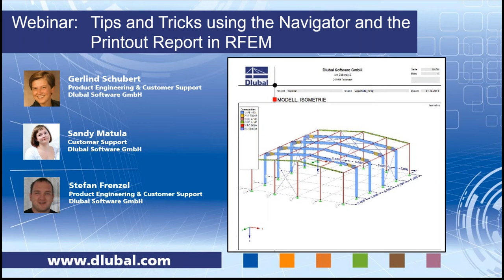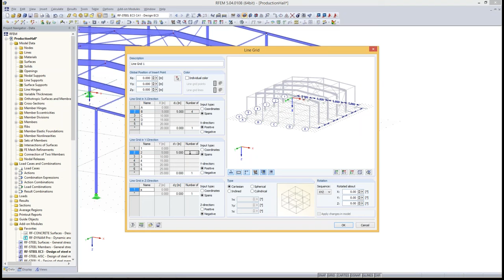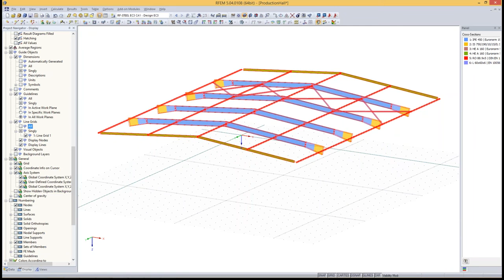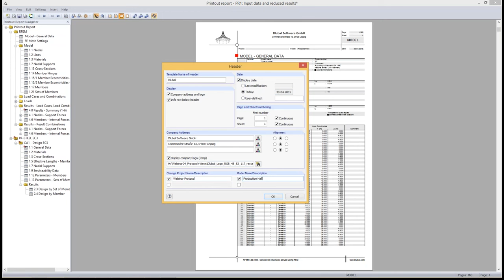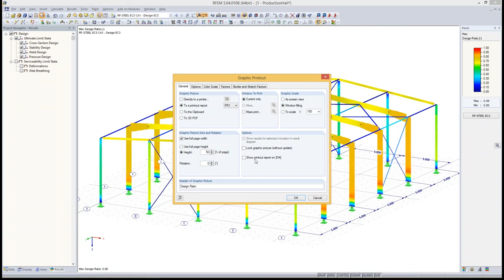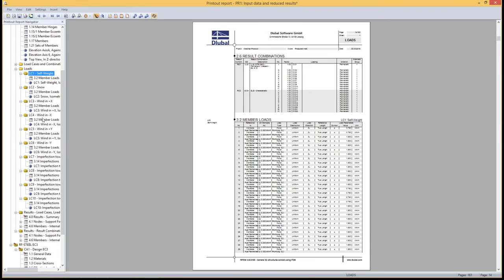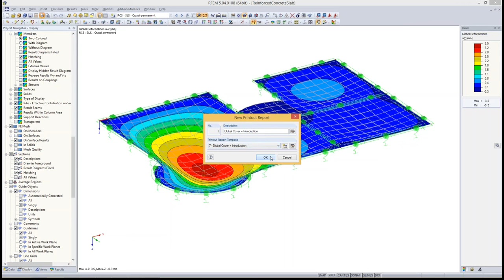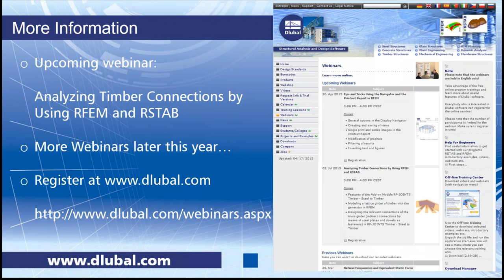[EN] Seminario web: Consejos y trucos con el navegador y el informe de impresión en RFEM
Contenidos:
- Varias opciones en el navegador de visualización
- Crear y guardar vistas
- Impresión individual e imágenes en serie en el informe de impresión
- Modificación de gráficos
- Filtrando los resultados
- Insertar texto e imágenes

Mejore su conocimiento del software Dlubal y encuentre nuevas formas de trabajar de manera más eficiente viendo nuestros seminarios web y videos.